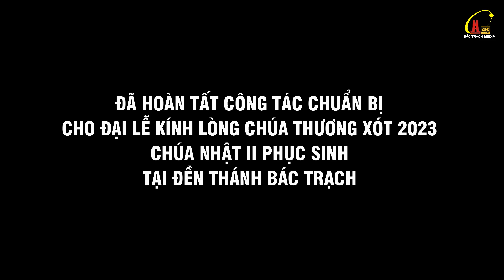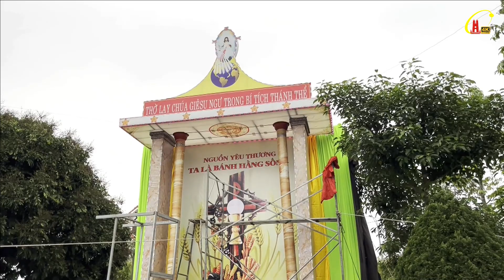CÔNG TÁC CHUẨN BỊ ĐÃ SẴN SÀNG CHO ĐẠI LỄ KÍNH LÒNG CHÚA THƯƠNG XÓT GIÁO PHẬN THÁI BÌNH NĂM 2023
Đại lễ kính lòng chúa thương xót Giáo Phận Thái Bình sẽ diễn ra vào 2 ngày 15 và 16 tháng 4 năm 2023 tại Đền Thánh Bác Trạch
Trong những ngày qua, Cha xứ và cộng đoàn Đền Thánh Bác Trạch đã nô nức chuẩn bị mọi phần việc cho ngày đại lễ diễn ra cách sốt sắng và long trọng nhất.
BTT Đền thánh Bác Trạch xin điểm qua một số hình ảnh chuẩn bị của cộng đoàn nơi đây .

 Mọi người cùng ĐĂNG KÝ Kênh ( Subscribe ), Like và Chia sẻ video để ủng hộ và theo dõi những Video mới nhất của truyền thông của  Đền Thánh Kính Lòng Chúa Thương Xót Bác Trạch.

Xin Ơn Chúa tuôn tràn nơi quý vị va Xin Chân Thành Cảm Ơn !